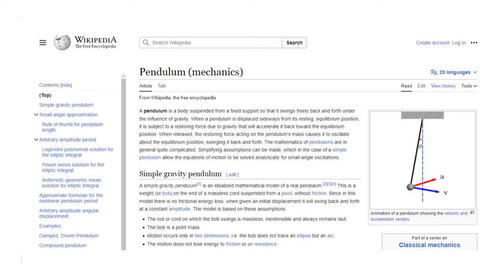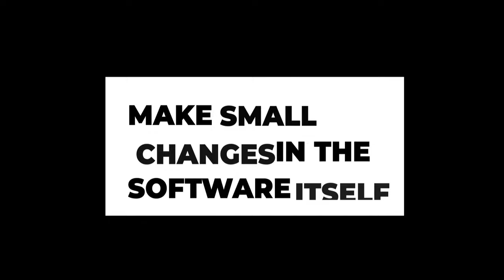Participate in 1st Year of College in e-Yantra Robotics Competition | Delivery Bike | eYRC 2022-23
Anybody can participate in e-Yantra Robotics Competition. Students have to believe in their innate abilities to solve a problem. It is all about having a zest for learning and exploring new things practically. e-Yantra Robotics Competition is enabling students with the latest skills required to solve societal problems. Themes are futuristic and expose students to real problems in the industry. Students acquire skills from various engineering disciplines, which helps them decide what they want to pursue in the future. There is infinite learning in the competition as long as you don’t give up at any stage of the competition. Focus on completing and submitting as task with accuracy.

Key Points:
00:00 Theme Introduction
00:17 Why participate in 1st year of engineering?
01:18 Check for good grip of the tyres for self-balancing
01:40 Never give up no matter what
02:10 Managing our break time to work on the project
02:28 Are you really an engineer?
02:39 Learning the latest technology
03:07 Test your design
03:16 Don’t 3D print in the beginning
03:31 Infinite learning
03:53 Jack of all trades

Students in this film –
Sai University, Chennai
Sarang Galada
2nd Year, CSE

Yeshwantrao Chavan COE, Nagpur
Valhari Meshram
Viranchi Dakhare
Aman Raut
1st Year, AI&DS
Vishakha Fulare
1st Year, CSE

Symbiosis University of Applied Sciences
Kavish Ladha
Bhavik Jain
4th Year, Mechatronics

VJTI, Mumbai
Aryan Shah
Vaidic Gupta
2nd Year, EE
Vedant Nimje
2nd Year, CE
Janhavi Deshpande
2nd Year, ME